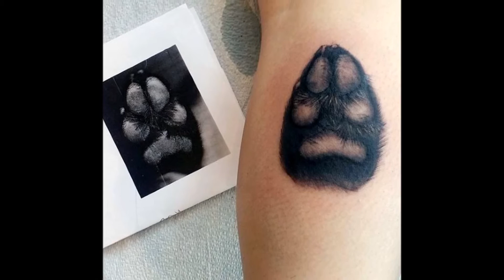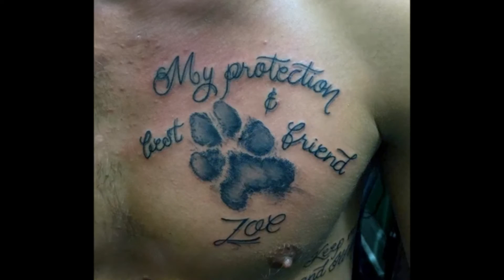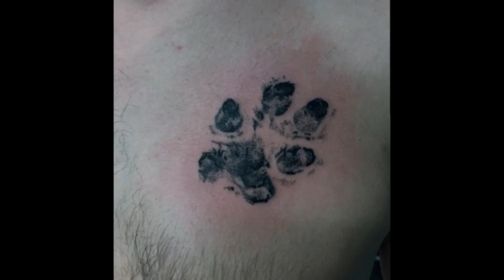70 Dog Paw Tattoos For Men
Want to See the World’s Best Dog Paw Tattoo designs?

To honor man’s best friend in a sleek manner, your finest option is definitely a dog paw tattoo. These cunning adornments carry an air of sublime sweetness that most body art seems to lack in this day and age.

Dog paw tattoos are serenely sentimental creations that combine canine beauty with rugged austerity.

Man’s best friend has finally found a fitting tribute. The breed can be slyly determined by the shape of its footprint, and the overall impact will remain intact.

These masterpieces are swiftly adorned, and they usually only require black ink. As such, they are immediately accessible by all walks of life. A complete path can be illuminated by having the tracks lead in a certain direction, or different types of prints can indicate a wildly mixed pack of animals.

Nature enthusiasts absolutely adore dog paw tattoos, and they are also renowned by hunters who want to affectionately represent their most faithful ally. These cuddly critters are the greatest companions that mankind has ever known, and this connection can finally be taken a step further than previously allowed.